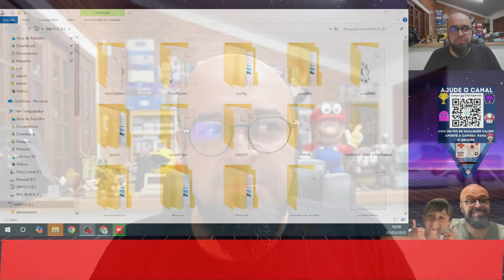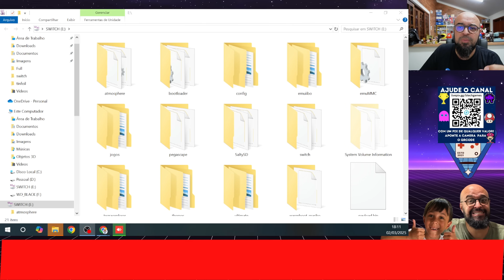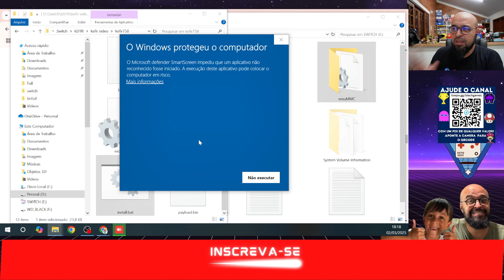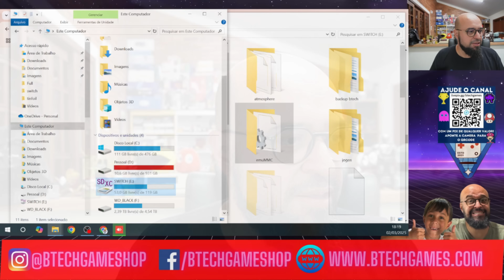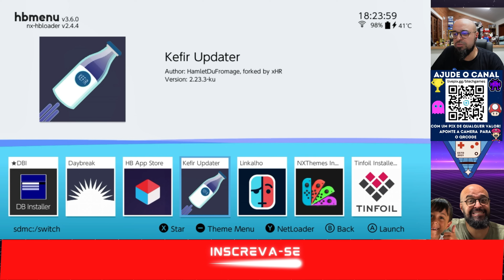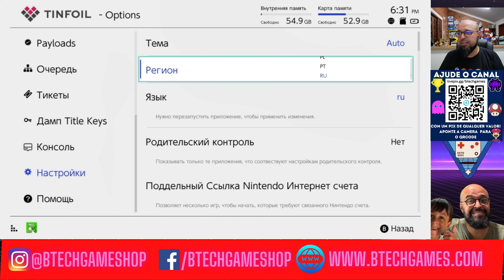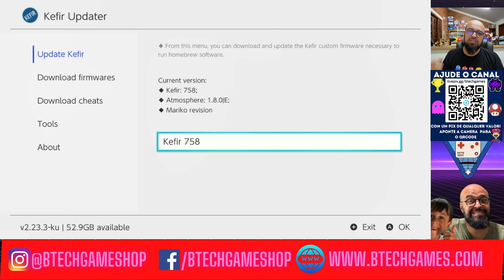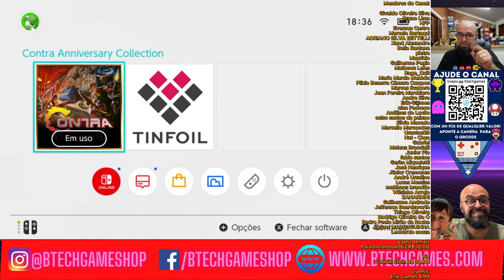KEFIR PACK - INSTALAÇÃO LIMPA - ADEUS CNX / GNX (POR ENQUANTO)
Nesse video vamos fazer o Passo a Passo de como instalar o Kefir, simplesmente o Pack mais bem feito pra quem quer baixar e jogar no Switch, sem firulas e nem erros!! Confere nosso video!!

Ajude o Canal com qualquer valor:
Valeeeu :)
INFORMAÇÕES E ATUALIZAÇÕES SOBRE LOJAS DO TINFOIL ANTES DE SAIR OS CONTEUDOS NO YOUTUBE/ DICAS DE GAMES / OFERTAS

Se você quer desbloquear seu Nintendo Switch, fale com a galera da LR Games, o melhor desbloqueio da atualidade:

🎮 E não deixe de conferir esses videos galera!! 🎮

00:00 Teaser
00:35 Sobre o Kefir e Noticias Importantes
03:55 Usando seu Nintendo Switch como adaptador MicroSD
05:30 Instalação limpa do KEFIR
09:52 Iniciando o KEFIR pela primeira vez - Verificando a Versão
11:00 Abrindo o Menu de Homebrews do Kefir
11:20 O que vem Instalado
11:45 Visão Geral das Homebrews
12:30 Primeira Configuração do TINFOIL!! PASSO IMPORTANTE
14:50 KEFIR Updater
15:40 Por que mudei pro Kefir?
16:30 KEFIR TUNADO BTECH GAMES
17:22 SENHA DO VIDEO!!!